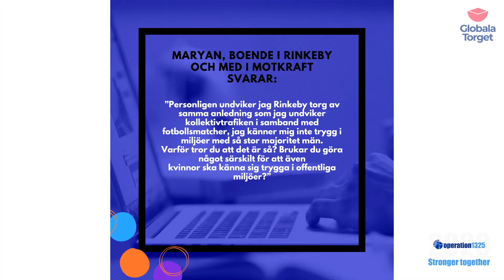Lärdomar om könsroller inom extremistiska rörelser har utvecklats till motkraftskampanjer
Resolution 2250 om unga, fred och säkerhet erkänner betydelsen av ungas aktiva deltagande för hållbar fred och säkerhet. Särskilt lyfts vikten av ungas engagemang för att motverka våldsbejakande extremism. Under 6 veckor har unga kvinnor i projektet Motkraft deltagit i föreläsningar och workshops om några av de extremistiska miljöerna, dess grogrunder, förebyggande och motverkande arbete. Särskilt fokus har lagts på att utveckla och bättre förstå hur föreställningar om könsroller används och reproduceras inom rörelserna och dess propaganda. Utbildningen avslutades med en utbildningshelg i kommunikation och påverkan. Lyssna på hur de unga kvinnorna använt dessa kunskaper för att utforma motkraftskampanjer mot våldsbejakande extremism.
Arrangör: Operation 1325